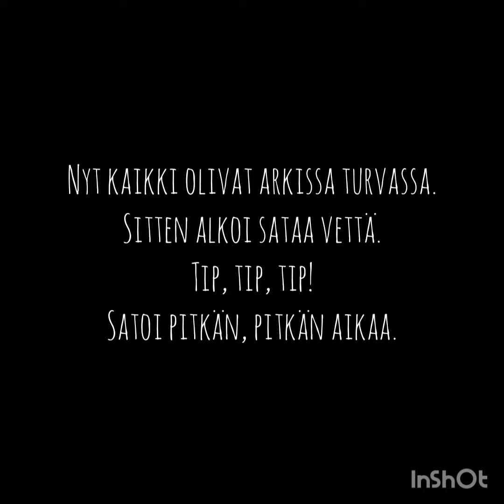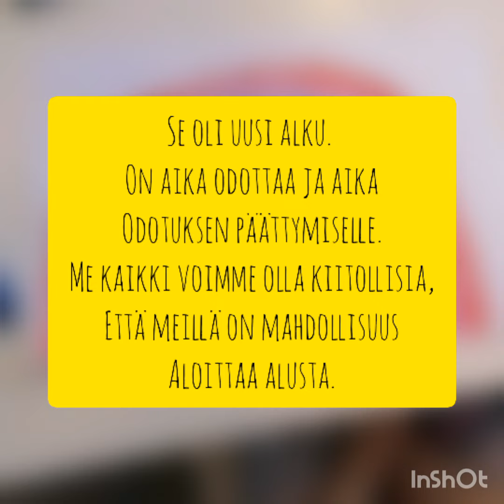Kerhoillaan kotona: Kertomus Nooasta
Jokioisten seurakunnan kerhovideolla luetaan raamatunkertomus lapsille Nooasta. Videolla leikki- ja askarteluvinkkejä.